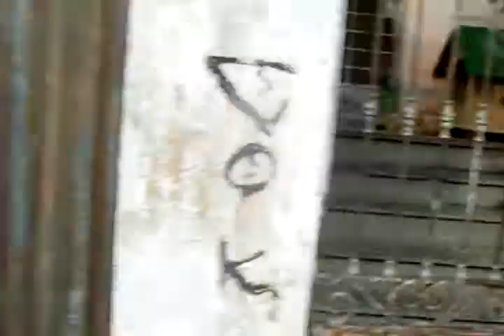Belo Horizonte - BH - Gameleira Perto da Av Silva Lobo